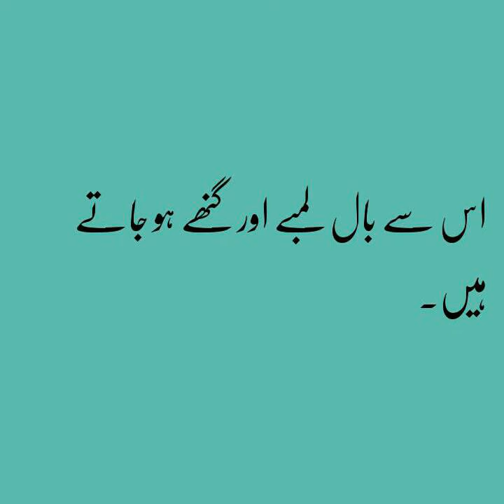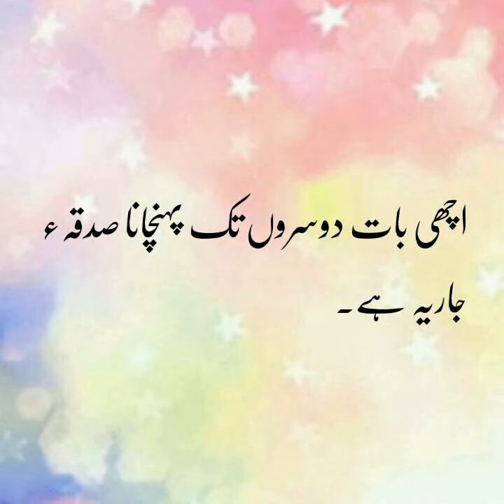Baal Lambay Aur Ghanay Karnay Kay Liye Beri Kay Patton Ka Istemal Karen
ue mask na sirf apkay baalon ko lamba ghana or mazboit karay ga balkay khushki sikri or baalon k tamam masail ka bht hi asan hal hai.. matwatar istemal sy wazeha fark mehsoos hoga.. duaon me yaad rakhen